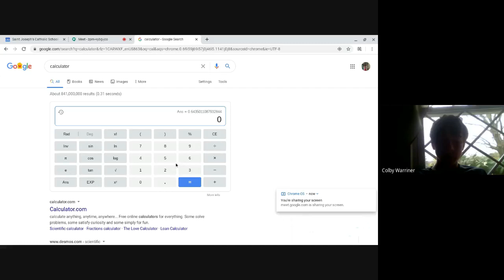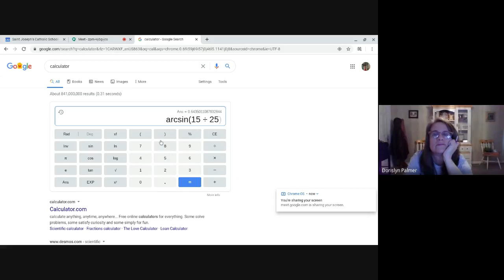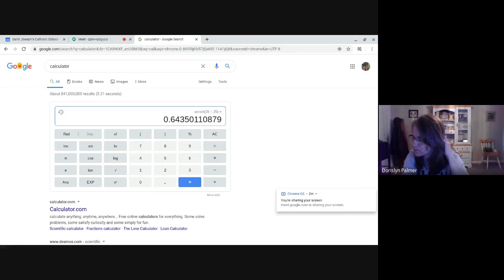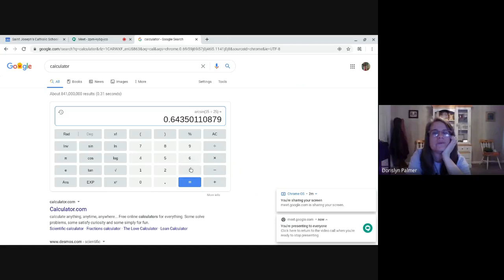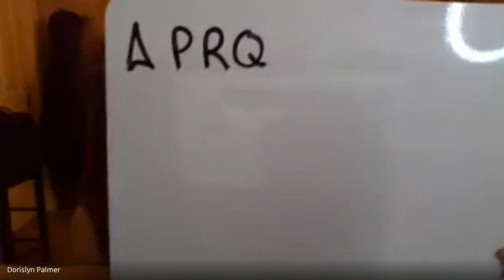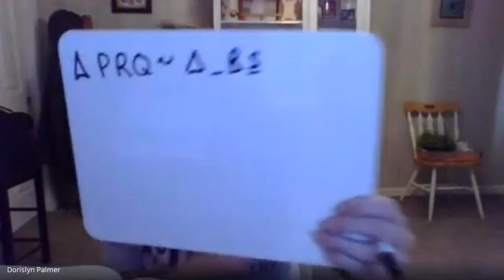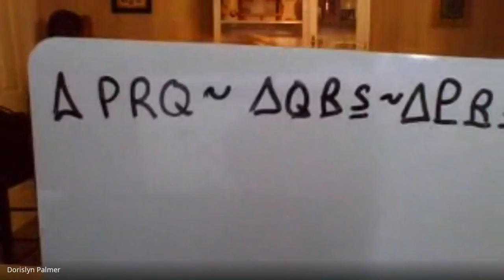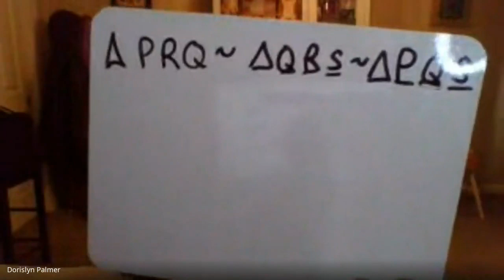Geometry 4 20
Review Homework gs. 601-602